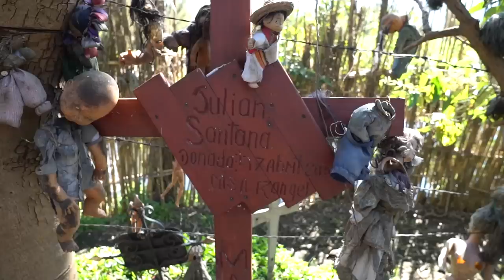HAUNTED DOLL ISLAND MEXICO ( Isla de las muñecas )